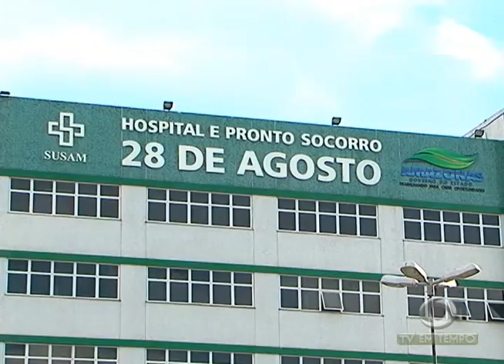Promotor aposentado é morto com 3 tiros ao chegar em casa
01º BLOCO JORNAL 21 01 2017 - Promotor aposentado é morto com 3 tiros ao chegar em casa